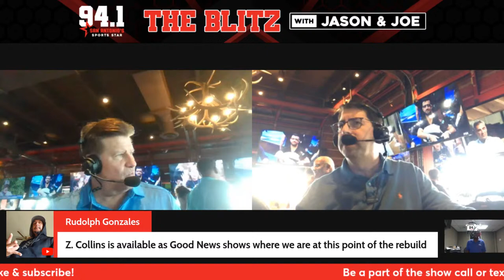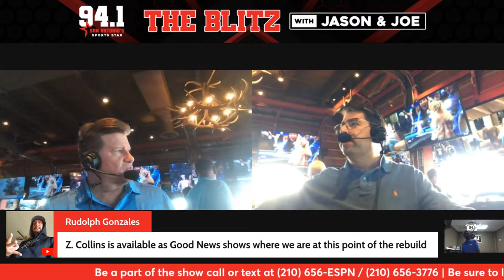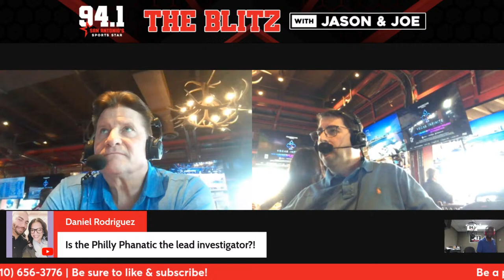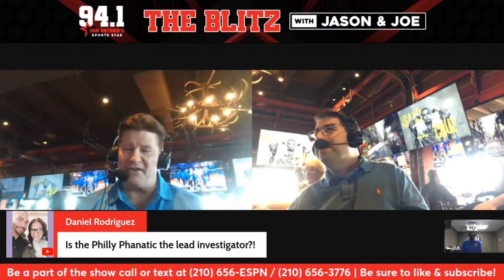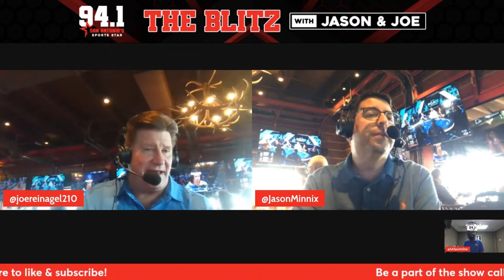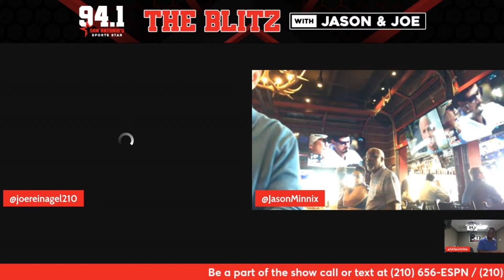NCAA Action, Tyron Smith's Exit, Wemby's Spurs Role, and Tiger at the Masters | The Blitz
NCAA Tournament action continues as we are live at Twin Peaks Live Oak
Tyron Smith on his exit from the Cowboys and how much does it say about their direction
Jon Machota of the Athletic joins to discuss
Wemby to be a part of the discussions and have input on Spurs future
Tiger to play in the Masters, realistic expectations for him at Augusta

3/22/2024